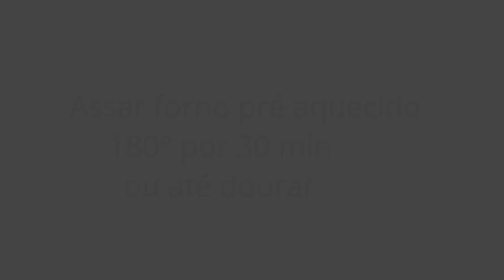Bolo de cenoura fit (receita fit barata)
Vídeos por aqui toda segunda, quarta, sexta e domingo.

Espero muito gostem da receitinha de hoje.

Quer fazer uma parceria?
Anunciar seu produto?

Bolo de cenoura fit:

3 Xícaras de (chá) de farinha de aveia
1 Xícara (chá) de açúcar mascavo
2 Ovos
1 Xícara (chá) de leite desnatado
2 cenouras grandes picadas
1/2 Xícara (chá) de óleo de girassol ou óleo de coco
1 Colher (sopa) de fermento em pó